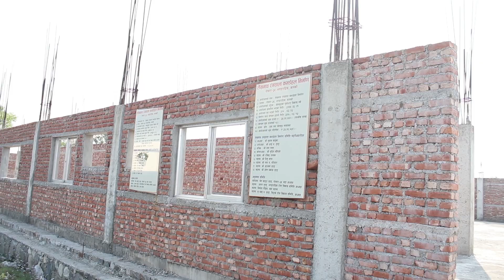बन्दै छ लेखनाथ रंगशाला, गण्डकी प्रदेश सरकार